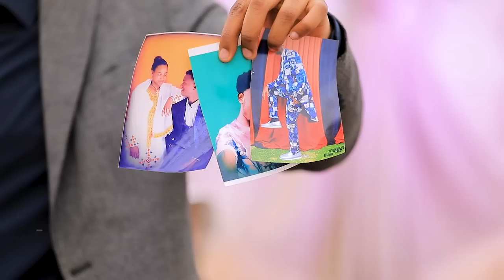752) አነጋጋሪ ትንቢት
Welcome back to Jesus Wonderful TV, online home of the Jesus Wonderful International Church.